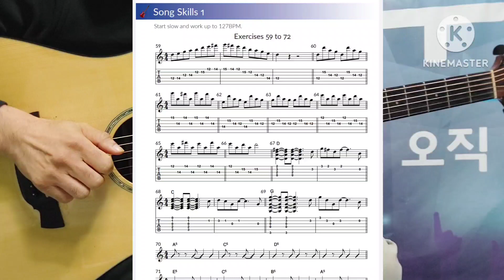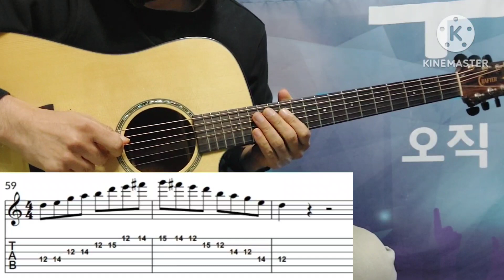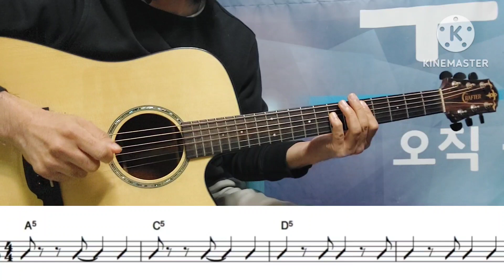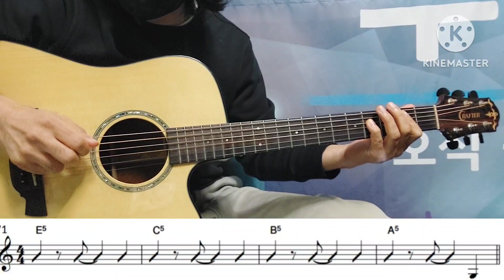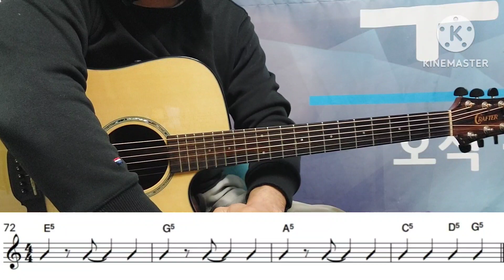멋진 반주법을 찾고 있다면 이거 해보세요 / 처음부터 배우는 쉬운기타 레슨 83 / RVH